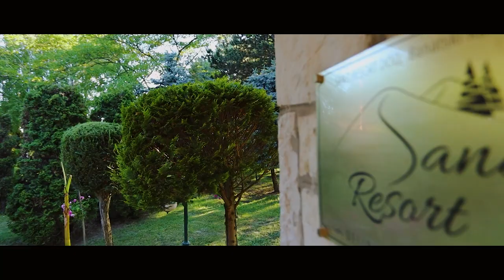Dragana i Milos Wedding highljghts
WSP MEDIA GROUP
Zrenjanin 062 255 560